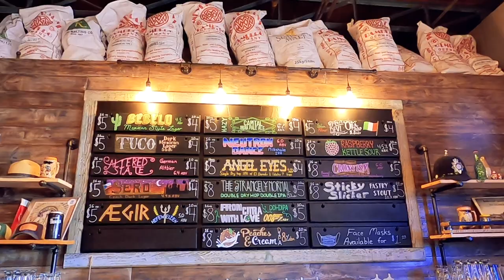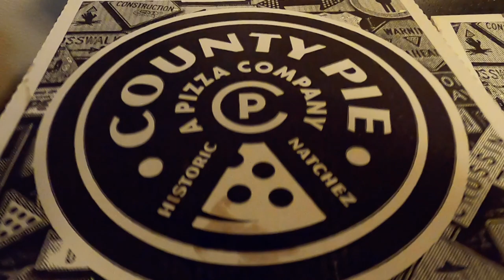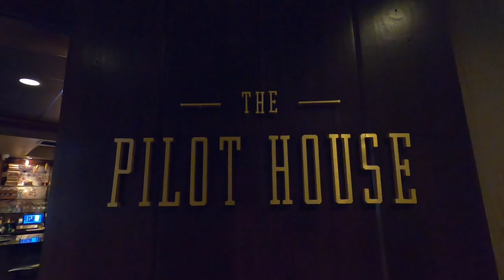Best Food & Beer in NATCHEZ, MISSISSIPPI!!!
Join us for a day of restaurant and bar-hopping in one of South's most beautiful and welcoming cities--NATCHEZ, MISSISSIPPI! We sample an amazing burger at The Camp, multiple delicious beers at Natchez Brewing Company, tasty pizza from County Pie Pizza Company, and a mouth-watering brunch at The Pilot House; all while using the classic Natchez Grand Hotel as our base. Cheers to a great time in a great city!

Where We Went:
The Camp Restaurant

Natchez Brewing Co.

County Pie Pizza Co.

If you are interested in a subscription, feel free to use this referral